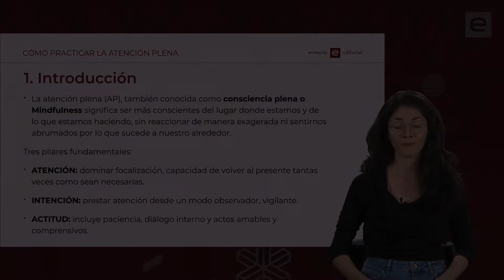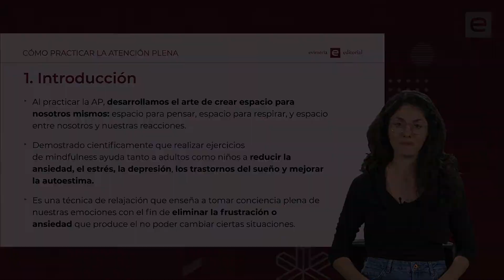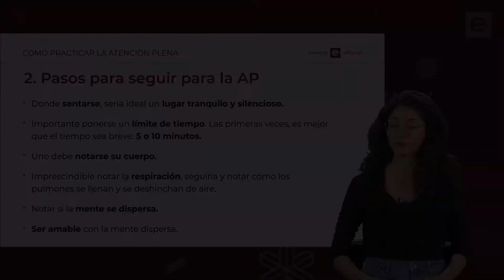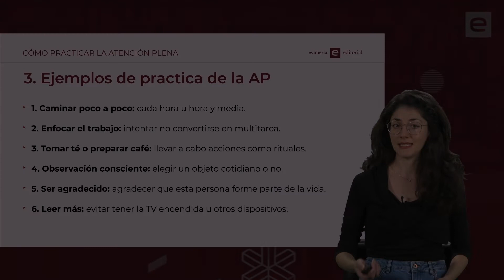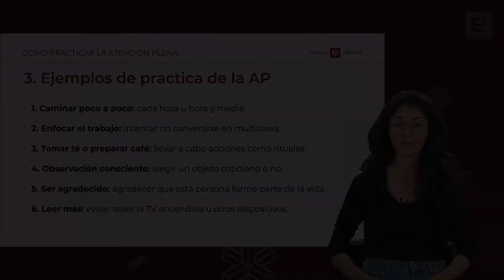Cómo practicar la atención plena - Grupo Esneca TV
El mindfulness mejora la ansiedad, el estrés y la depresión entre aquellos que lo practican.

Si estás interesado en saber más sobre este tema, matricúlate en nuestro Máster en psicología holística + Máster experto en coaching haciendo clic en el siguiente enlace: